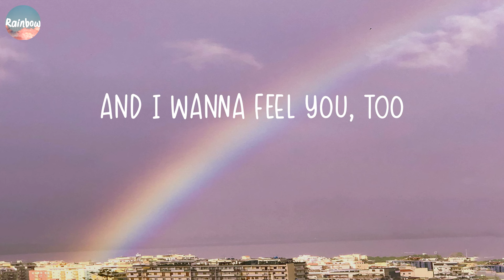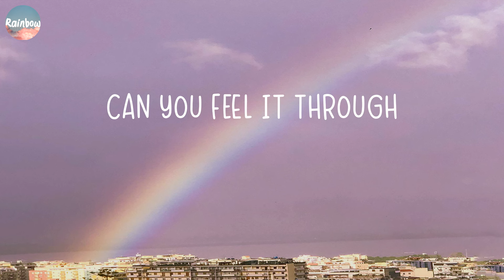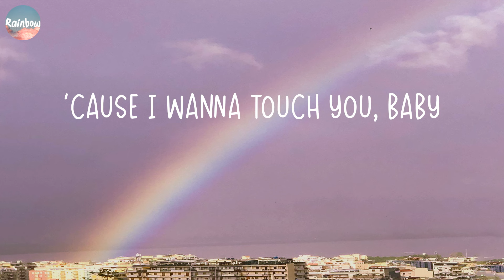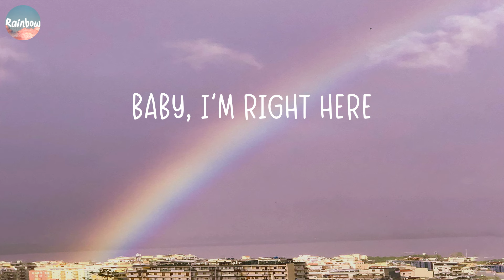ZAYN - Dusk Till Dawn (Lyrics)